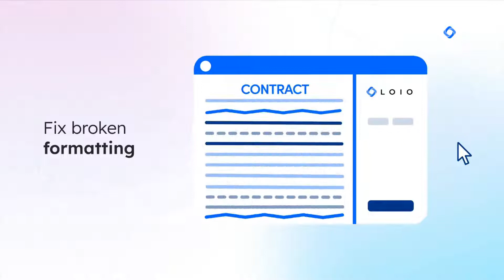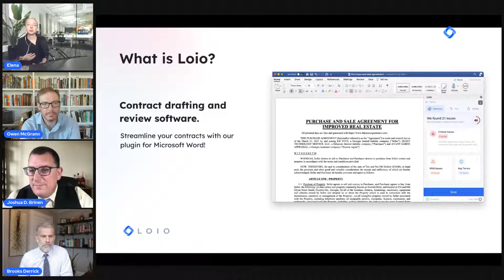[Loio's webinar] Wins & Lessons Learned from Fostering Innovation in Small Law Firms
Are you a smalllawfirm owner seeking to innovate your business but not sure how to approach technology properly? Good news: at this webinar, three peers with a load of experience will share their stories of legaltechadoption in small law firms, highlighting the key challenges, lessons, and wins on their journey.

If you want to successfully compete with larger firms and run your law firm at the utmost efficiency, this LoioWebinar will be a treasure trove of knowledge for you.

FEATURED SPEAKERS:

Owen McGrann, Founding Member of McGrannLAW LLC, a Pittsburgh-headquartered boutique estate planning and small business firm.

Brooks Derrick, Owner of the Derrick Law Office, a South Carolina personal injury law firm.

Joshua D. Brinen, Founder and Owner of Brinen & Associates, a New York-headquartered planning and transaction-oriented boutique law firm operating internationally.

MODERATOR:

Elena Chorna, Chief Business Development Officer at Loio, AI-powered software for efficient contract review and drafting in Microsoft Word.

AGENDA:

Introductory part:
0:00 Start
0:59 About Loio
2:00 Introducing speakers
2:53 Outlining the agenda
3:09 Announcing the contest

Main session:
3:50 Can you tell us about the beginning of your small law firm journey and how did you reach today’s point in your business development?
8:38 Is the narrative around being efficient as a small law firm getting stronger?
12:13 Why is it becoming important to utilize technology for small law firms?
14:38 How does technology influence the law firm’s profitability?
22:45 Will becoming more tech-savvy as a small law firm influence your ability to serve clients better?
28:58 What business processes should be modified before adopting technology?
38:48 What team members should you involve in the process of tech implementation?
41:58 Does embracing technology in a law firm affect your hiring process?
43:43 What is the biggest lesson you’ve learned from adopting legaltech?

Q&A session:
50:30 How do you know which legaltech applications to use when there are so many out there, and when your time and money are limited?
54:28 Can you provide a specific example of legaltech helping, let’s say for customizing NDAs? Or how do you use software to reduce contract draft iterations?
55:54 Is it profitable and safe to delegate the technical transformation of the company to third parties?
59:52 How do you guard against hitching your wagon to tech that doesn’t last beyond a few years and then leaves your practice in the lurch?
1:03:53 Choosing the best question
1:05:36 Important announcements

Check out these resources to get even more practical tips on running an efficient and innovative law firm:

Case study: how a contract review tool can help small law firm save $150,000 on operational costs per year
Tips on running a small law firm shared by 5 law firm owners from PA

Register for the next Loio’s webinar “Write better legal content: tips, tools, and learning resources” on October, 13: